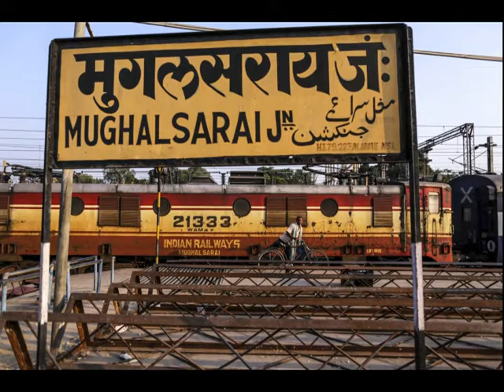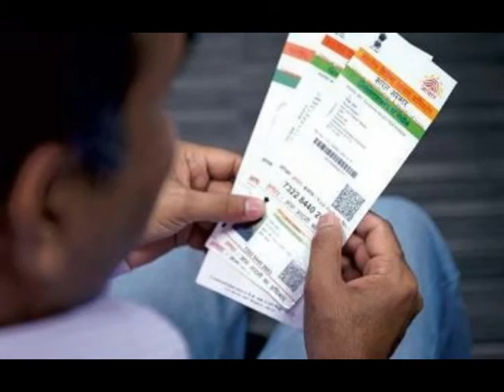malayalam current affairs,august 04 2017,FOR KERALA PSC,Latest Current Affairs,Important,Expected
malayalam current affairs,august 04 2017